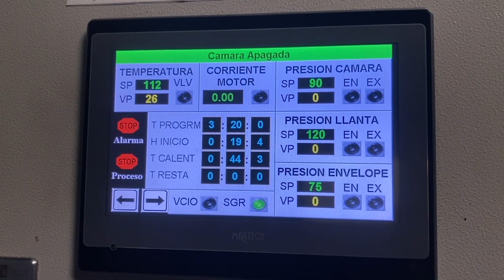Bomberos Hoy 26 de Febrero de 2021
El informativo del Cuerpo Oficial de Bomberos de Bogotá Edición 244